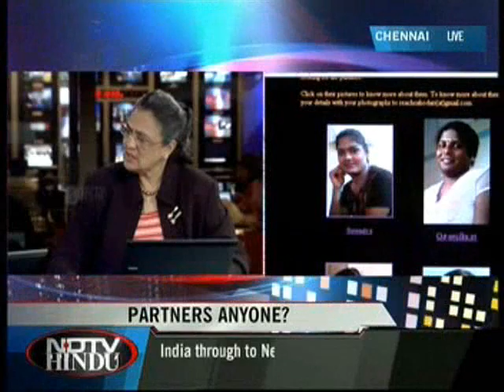Kalki talks in NDTV Hindu Night Vision about matrimonial rights for transsexual people - 28/08/2009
In this Night Vision programme on NDTV Hindu, Transgender rights activist Kalki talks about her first-of-its-kind matromonial website project for transsexual women. She speaks on transsexual people's marital and adoption rights, exploitations by men, and what the law should do.